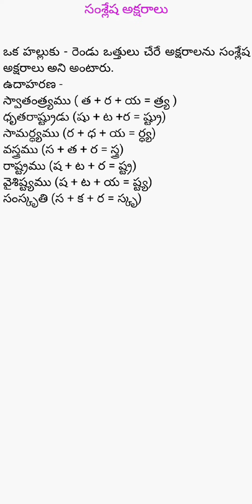July 17, 2024